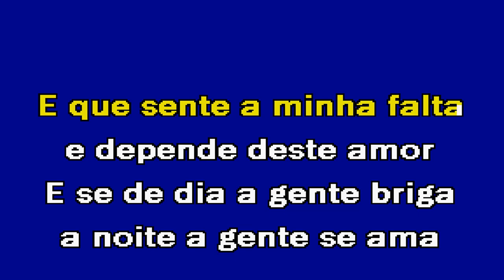PAZ NA CAMA Iniciadores Karaoke